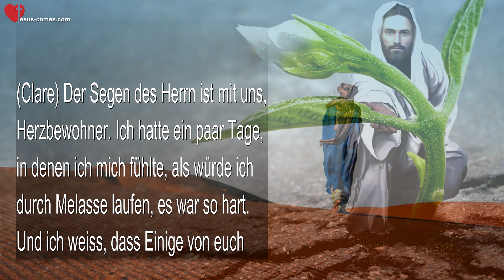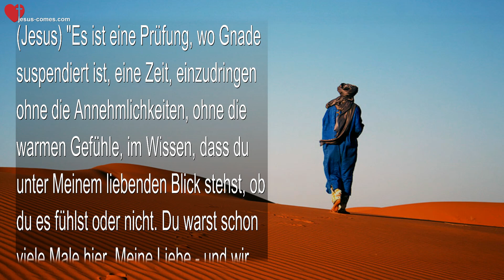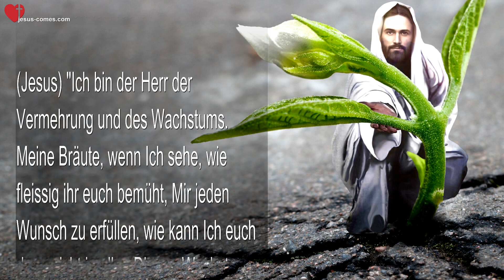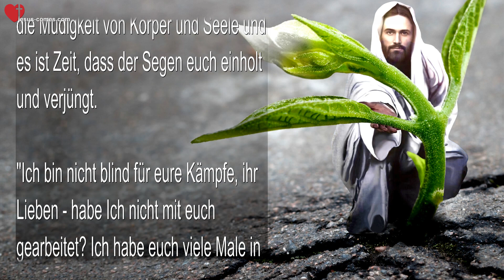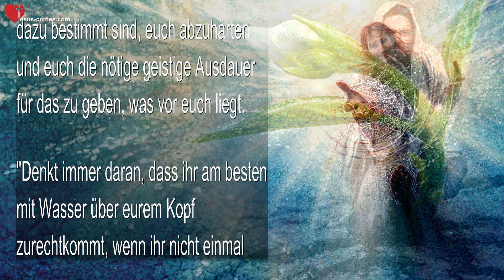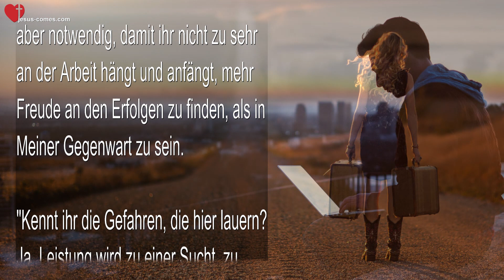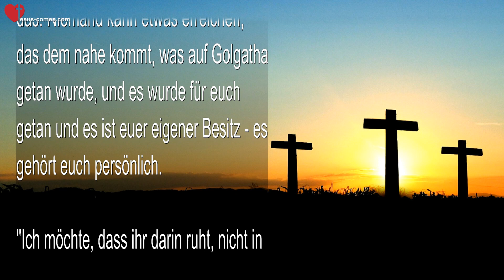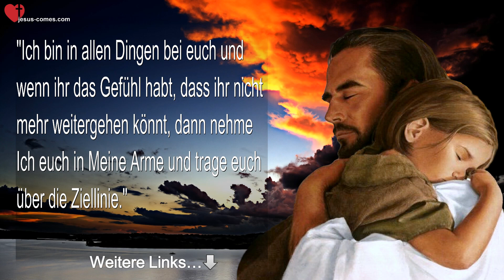Rhema 26.11.2022 ❤️ Wachstum ist auf dem Weg, aber nicht eure Leistung zählt, sondern...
Wachstum ist auf dem Weg, aber nicht eure Leistung zählt, sondern...

25. November 2015 – Botschaft von Jesus durch Schwester Clare

(Clare) Der Segen des Herrn ist mit uns, Herzbewohner. Ich hatte ein paar Tage, in denen ich mich fühlte, als würde ich durch Melasse laufen, es war so hart. Und ich weiss, dass Einige von euch das Gleiche durchlebten. Es war sehr trocken und sehr mühsam, sehr schwierig. Der Herr hat das heute angesprochen und uns ein Versprechen von Wachstum gegeben auf unserem Weg. Das ist eine frohe Botschaft! Er erklärt auch die Gründe für den trockenen, mühsamen Teil. Nach der Anbetung sagte ich zu Ihm... 'Oh Herr, ich bin müde geworden..'

(Jesus) "Ich weiss das, Clare. Sei einfach geduldig mit Mir, mein süsser Engel."

(Clare) Warum wurde ich so, Herr?

(Jesus) "Es ist eine Prüfung, wo Gnade suspendiert ist, eine Zeit, einzudringen ohne die Annehmlichkeiten, ohne die warmen Gefühle, im Wissen, dass du unter Meinem liebenden Blick stehst, ob du es fühlst oder nicht. Du warst schon viele Male hier, Meine Liebe - und wir haben es durchgestanden. Du wirst es auch dieses Mal durchstehen. Es ist fast vorbei. Weisst du, dass es Seelen gibt, die aufgrund deines Opfers zu Mir kommen?"

(Clare) Ich wäre nicht überrascht, Herr. Du nutzt alles.

(Jesus) "Ja, es ist so. Lass dich nicht entmutigen."

(Clare) Ich danke Dir, Herr, dass Du es mir gesagt hast. Was hast Du für uns Herzbewohner heute?

(Jesus) "Ich bin der Herr der Vermehrung und des Wachstums. Meine Bräute, wenn Ich sehe, wie fleissig ihr euch bemüht, Mir jeden Wunsch zu erfüllen, wie kann Ich euch dann nicht in allen Dingen Wachstum schenken, die wichtig sind?

"Viele von euch haben gearbeitet, mit wenig oder keinen Resultaten. Vieles von dem, womit ihr belohnt werden sollt, bleibt verborgen. Doch die Zeit kommt, in der das Wachstum euch einholen wird, während ihr das Rennen läuft. Ich weiss, dass Einige von euch, diese kostbare Braut eingeschlossen, müde geworden sind und sich anstrengen mussten, um weiterzumachen. Ich weiss, dass die Arbeit überwältigend zu sein scheint. Ich kenne die Widerstände, mit denen ihr konfrontiert werdet, besser als es euch bewusst seid. Ich kenne die Müdigkeit von Körper und Seele und es ist Zeit, dass der Segen euch einholt und verjüngt.

"Ich bin nicht blind für eure Kämpfe, ihr Lieben - habe Ich nicht mit euch gearbeitet? Ich habe euch viele Male in Meine Arme genommen und getragen, nur damit ihr weitermachen konntet. Aber mit jeder neuen Gnade und jeder neuen Stufe gibt es neue Prüfungen, die dazu bestimmt sind, euch abzuhärten und euch die nötige geistige Ausdauer für das zu geben, was vor euch liegt.

"Denkt immer daran, dass ihr am besten mit Wasser über eurem Kopf zurechtkommt, wenn ihr nicht einmal schwimmen könnt. Ich sage das, weil Ich möchte, dass ihr euch ganz auf Mich verlässt und die Aufgabe, die vor euch liegt, nicht abschätzt und sie mit eurer Begabung vergleicht. Nein, Ich würde keine Türen öffnen und euch Wachstum schenken, wenn Ich nicht mit all den Gnaden bereitstünde, die ihr braucht, um neue Herausforderungen zu meistern. Vertraut Mir damit.

"Ich möchte, dass ihr von der Arbeit begeistert seid, aber das ist nicht immer möglich. Manchmal muss die Arbeit ohne Emotionalität langweilig und mühsam werden. Manchmal fühlt es sich wie ein Sprint an, wenn ihr die Ziellinie als Erstes überquert. Ein anderes Mal fühlt es sich an wie eine Wanderung durch die Sahara, wo ihr es gerade noch als Letztes über die Ziellinie schafft. Das ist zwar glanzlos, aber notwendig, damit ihr nicht zu sehr an der Arbeit hängt und anfängt, mehr Freude an den Erfolgen zu finden, als in Meiner Gegenwart zu sein.

"Kennt ihr die Gefahren, die hier lauern? Ja, Leistung wird zu einer Sucht, zu einem Gott, der in...